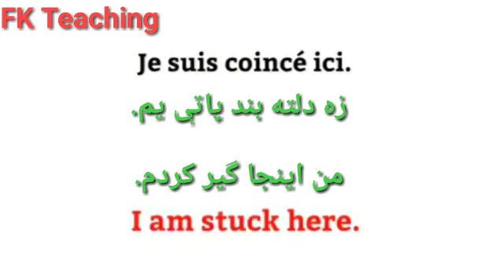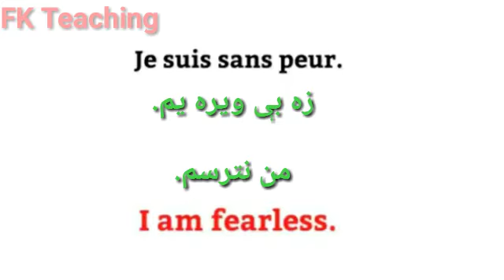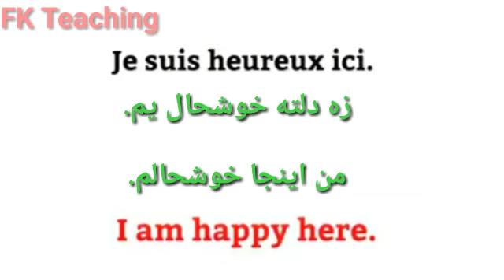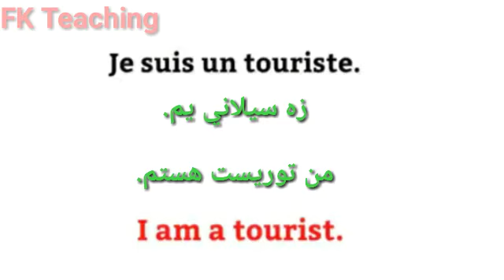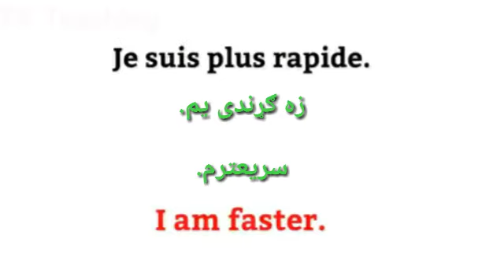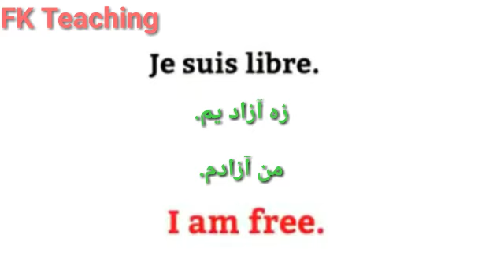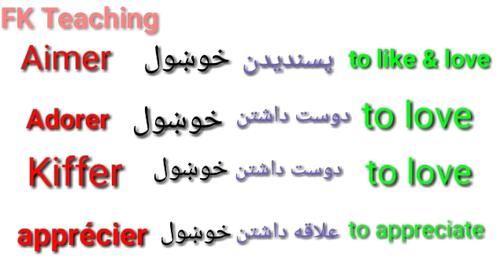Leçon 24 : les phrases les plus utilisées en français - فرانسوي زده کړه په پښتو ژبه - آموزش فرانسوي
les phrases les plus utilisées en français - فرانسوي زده کړه په پښتو ژبه - آموزش فرانسوي  - Learn French in Pashto

About this video : French : les phrases françaises les plus utilisés dans la vie quotidienne.

English : The moste used French sentences in everyday life.

پښتو : په ورځنئ ژوند کي ډير استعماليدونکي جملي په فرانسوي ژبه کي پښتو ترجمې سره.
فرانسوي زده کړه په پښتو ژبه کې، فرانسوي زده کړې

فرانسوی په پشتو
فرانسوی زده کره

our others social links زمونږ نور انترنيټي شبکي

Thanks